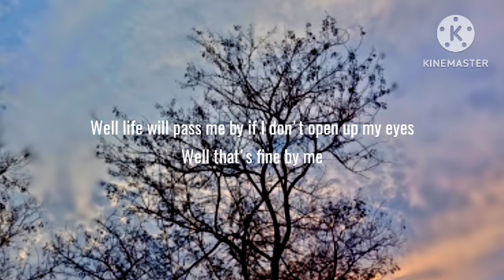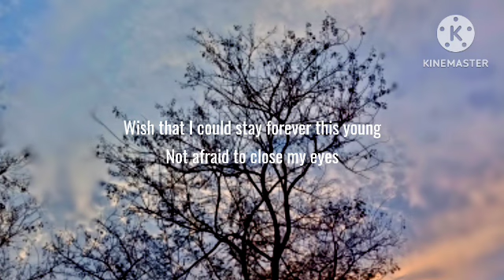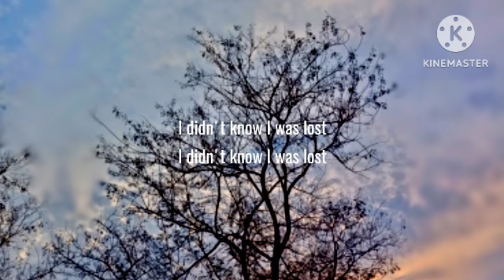Avicii - Wake Me Up (Lyrics)